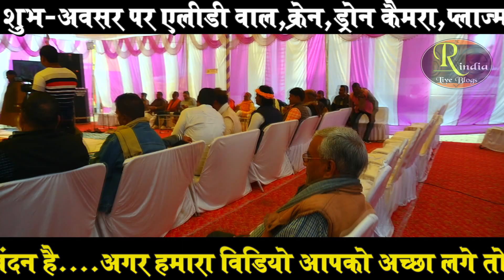रामायण तो बहुत सुना होगा मगर ऐसा रामायण कभी कभी ही सुनने को मिलता ! Pawan Mishra Ramayan ! Ramayan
रामायण स्थल - कोछिया,मोढ़, भदोही,उत्तर प्रदेश
आयोजक- भोला तिवारी,शिव प्रताप तिवारी,राम उजागिर तिवारी,, शिव उजागिर तिवारी,कमलेश तिवारी,
विमलेश तिवारी रत्नेश तिवारी,बृजेश तिवारी,राहुल तिवारी
रामायण संपुट-
हम सब धन्य सहित परिवारा !! दीख दरसु भरि नयन तुम्हारा !!
मानस गायक - पवन मिश्रा
ढोलक - निहाल सिंह
कोरस -  शीतला प्रसाद
धुन -
वीडियो शूट - विकास स्टूडियो भदोही
साउंड - मंगल लाइट एंड साउंड

वाह क्या भाव है क्या अंदाज ! बहन मनीषा जी का बिल्कुल शुद्ध स्पष्ट क्लीयर रामायण ! Ramayan By Manisha

मानस जगत के चार दिग्गज एक साथ एक मंच पर ! जुगलबन्दी हो तो ऐसी ! Ramayan ki chaupai ! Best Ramayan

रामायण हो तो ऐसा ! फिल्मी धुन में ऐसा रामायण दुबारा जरूर सुनेंगे! Sunderkand Chaupai ! Awakash Dubey

वाह गजब रविंद्र जैन की हूबहू आवाज में रामायण ! Mahendra Virat Ramayan ! Ravindra Jain Dicto Ramayan

वाह आवाज हो तो ऐसी ! कोयल सी मीठी आवाज ! Simpy Arya Ramayan ! You tube best ramayan ! Ramcharitmanas